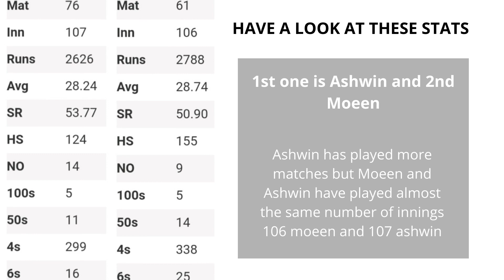Is Ravichandran Ashwin or Moeen Ali a better batsman in test cricket?